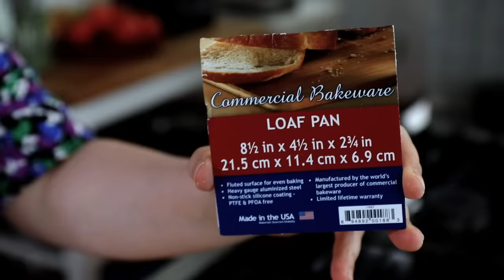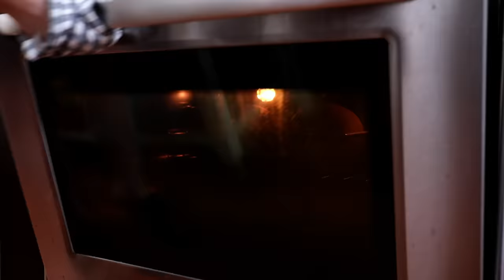Fluffy homemade bread (Ppang: 빵만들기)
Let's make fluffy white bread! I developed this recipe during the last year of the pandemic. Full recipe